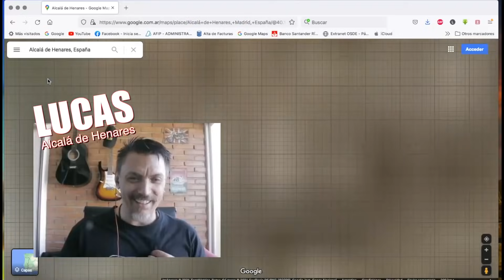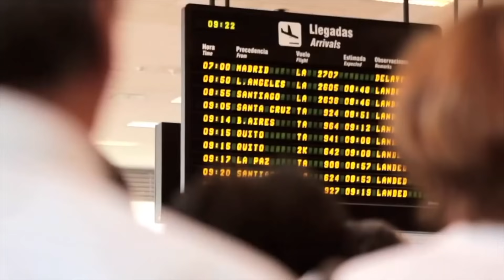ARGENTINOS EN ESPAÑA / ¿ES FÁCIL EMIGRAR? ¿CUÁNTO SE GASTA AL MES? ¿LES VA BIEN?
Hoy les traemos un nuevo documental: Argentinos que decidieron emigrar a España. ¿Cómo viven? ¿Les va bien? ¿Con o sin papeles? Todo en este programa.